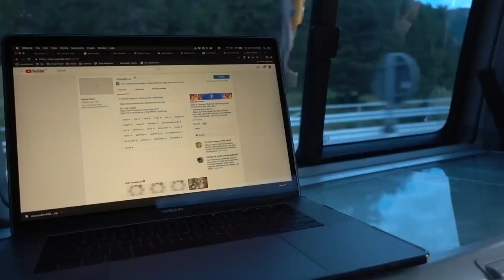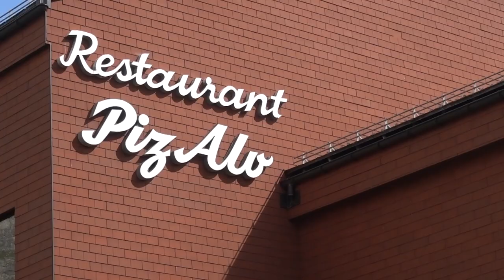New Day, New Location | Pontresina, Switzerland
omggg snowy mountains.. the footage here is going to be ridiculous

FOLLOW JASON!